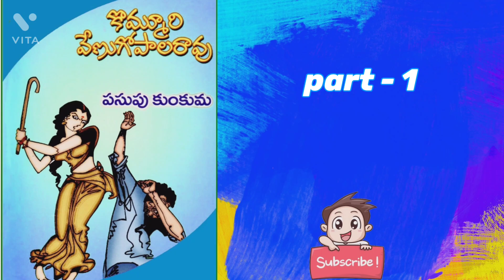Telugu Audio Navala | పసుపు కుంకుమ పార్ట్ - 01 | కే. వేణు గోపాల రావు | Pasupu Kumkuma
For Telugu Audio Books / Navalalu / Novels
For Ruthuvulu Navvai Audio Book / Navala / Novel
For Neerajanam Audio Book / Navala / Novel
For Bhumiputri Audio Book / Navala / Novel
For Oka Ada + Oka Maga Audio Book / Navala / Novel
For Premapujari Audio Book / Navala / Novel
For Chempakam - Chadhapurugulu Audio Book / Navala / Novel
For Alochinchu Audio Book / Navala / Novel
For Bangaru Kalalu Audio Book / Navala / Novel
For Ragadeepam Audio Book / Navala / Novel